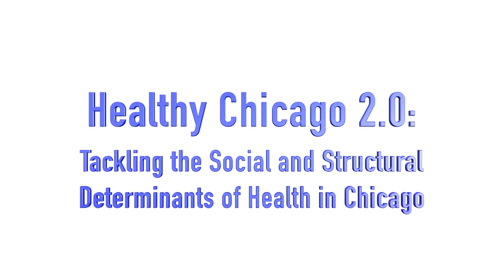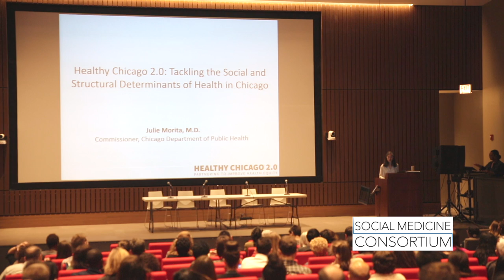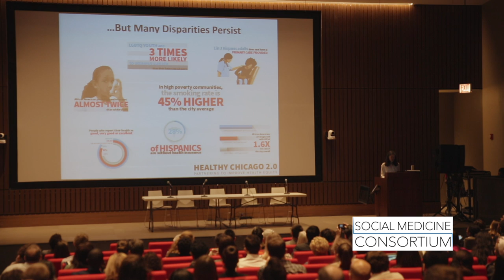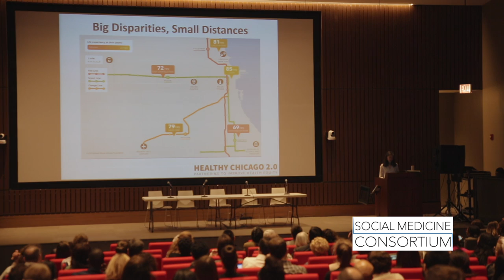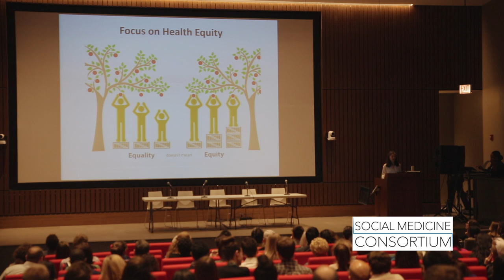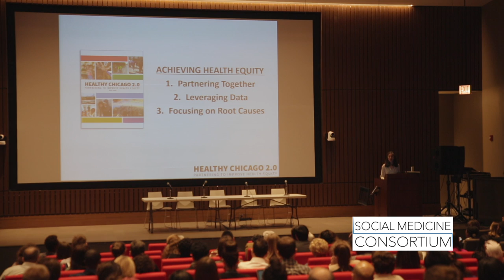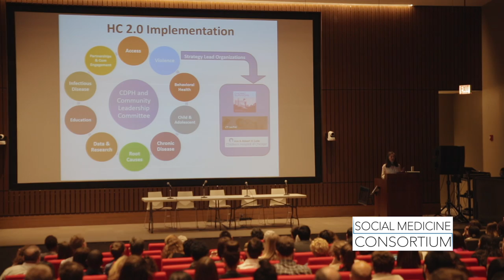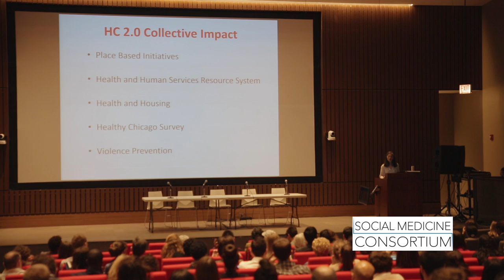Dr. Julie Morita: Healthy Chicago 2.0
Tackling the Social and Structural Determinants of Health in Chicago